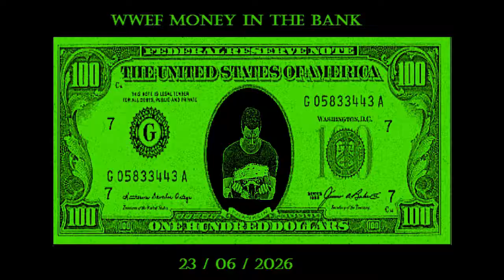WWEF Genesis Episode 109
WWEF Genesis Episode 109, (21/06/2026)

In 2 days reyfor, rockstone, fenrir and FMO will fight for the vacant cruiserweight championship but tonight FMO will team up with Reyfor against Fenrir and the former global champion, Rockstone.
Also John Cage and Ken Fyulo will settle their things in a last man standing match.

FULL CARD:

- FMO & Reyfor vs Rockstone & Fenrir, Normal Tag Team Match

- John Cage vs Ken Fyulo, Last Man Standing Match

- Michael Thunder & The Slekon vs Young Corporation, tornado tag team match, MAIN EVENT